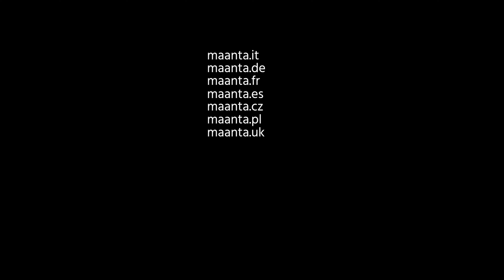Maanta | Vela ombreggiante con profilo muro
Dall’esigenza di addossare un lato della vela al muro di casa, nascono Solaria Lean e Solaria +Plus Lean.

Il profilo in alluminio fissato sull’intero lato della vela non permette all'acqua piovana di trapassare fra vela e muro.

Ancorare così un intero lato della vela a una parete esterna garantisce la completa protezione dal gocciolamento e massimo comfort anche in caso di forte pioggia.

Copyright: Nota sulle immagini, i video e il materiale testuale utilizzato | ©